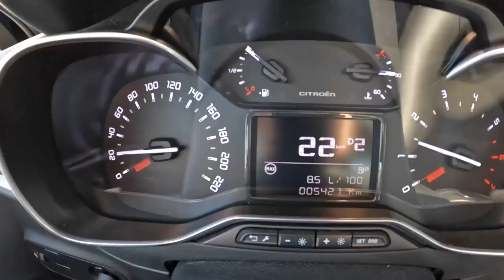Citroen C3 2022 POV Test Drive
Engine: 1.2L Petrol (Gasolina) 3-cylinders
Displacement (cc): 1199
Power: 81 kW/110 hp
Torque: 205 Nm
Transmission: 6-speed automatic
Traction: FWD ( Front-Wheel Drive )

Acceleration (0–100 km/h): 10,0 s.
Acceleration Joe (0–100 km/h): N/A
Top Speed: 191 km/h
Fuel Tank Capacity: 45L
Total Range: 726 km
Weight: 1090 Kg
Cargo Space: 300 Liter
Model: 2022